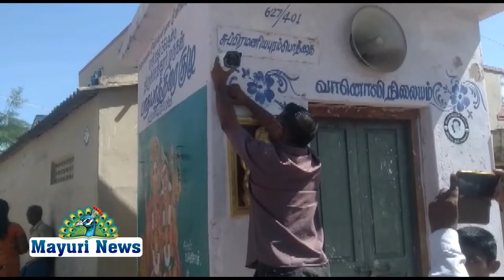அம்பாசமுத்திரம் சுப்பிரமணியபுரம் பகுதியில் சிசிடிவி கேமரா பொருத்தும் பணி துவங்கியது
AMBASAMUDRAM SUBRAMANIYAPURAM CCTV POLICE SANKARANKOILRIVER # அம்பாசமுத்திரம் சுப்பிரமணியபுரம் பகுதியில் சிசிடிவி கேமரா பொருத்தும் பணி துவங்கியது நெல்லை மாவட்டம் சுப்பிரமணியபுரம் பகுதியில் சுமார் மூவாயிரத்துக்கும் மேற்பட்ட மக்கள் வசித்து வருகின்றனர் இந்நிலையில் பொதுமக்களின் பாதுகாப்பை கருத்தில் கொண்டு பொதுமக்கள் முன்னிலையில் 18 இடங்களில் சிசிடி கேமரா பொருத்தும் பணி தொடங்கியது அம்பாசமுத்திரம் காவல்துறை கண்காணிப்பாளர் பிரான்சிஸ் அறிவுரைப்படி சுப்பிரமணியபுரம் பகுதியில் முக்கிய இடங்களில் கேமரா பொருத்தும் பணி நடைபெற்று வருகிறது நிகழ்ச்சியில் அப்பகுதியை சேர்ந்த பொதுமக்கள் அனைவரும் கலந்து கொண்டார்கள் இதில் சங்கரன்கோவில் ஆறு மற்றும் அருகே இருக்கும் கதிர்வேல் முருகன் கோவிலுக்கு வெளியூர் பக்தர்கள் வந்து செல்வதால் இதனை கண்காணிக்க ஏற்பாடு செய்யப்பட்டுள்ளது